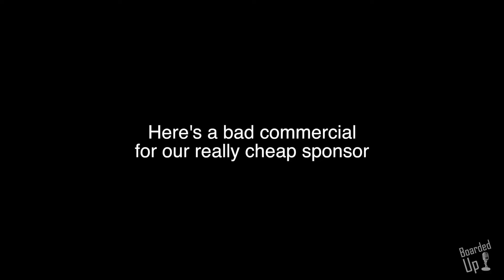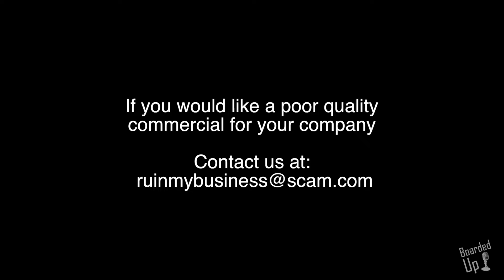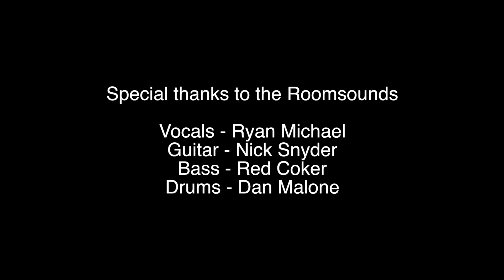Boarded Up Music Series - The Roomsounds - Ep. 1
Watch The Roomsounds play "Uptown", "Spinning", "Big Shot" and "Waitin' Out The Storm" at Boarded Up Music Series filmed live at Louie Louie's Piano Bar in Dallas, Texas.

Filmed July 10, 2020 • The Roomsounds:
Ryan Michael: Lead Vocal and Guitar
Nick Snyder: Lead Guitar and Background Vocals
Red Coker: Bass Guitar and Background Vocals
Dan Malone: Drums

Set List:
"Uptown"
"Spinning"
"Big Shot"
"Waitin' Out The Storm"

Credits:
Producer: Ron Wilson; Video Editor: Sam Wilson; Audio Engineers: Joey Hamende, Jon Hough; Videographers: Ron Wilson, Sam Wilson, Carter Wilson, Scott Bloomquist, Robert Mounce, Katlyn Mendoza.